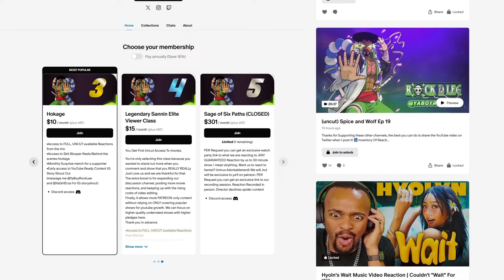Arifureta: From Commonplace to World's Strongest Reaction Season 3 Episode 4 Reaction